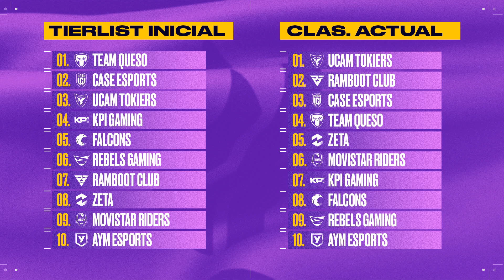AYM ESPORTS VS CASE ESPORTS JORNADA 11 - CHALLENGERS SPAIN: RISING MEDIAMARKT INTEL SPLIT 2 2023